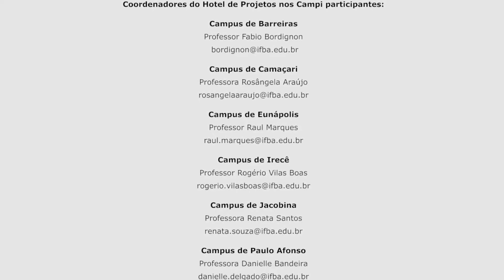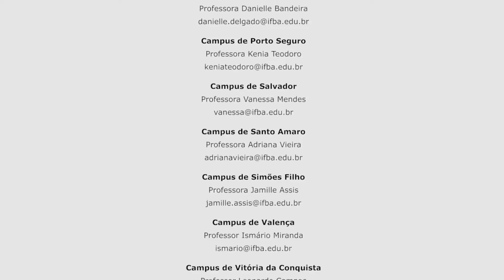Hotel de Projetos Tecnológicos do IFBA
NÚCLEO DE AUDIO, VÍDEO E IMAGEM DO IFBA

Vídeo produzido por France Arnaut, com imagem de Leomir Costa.